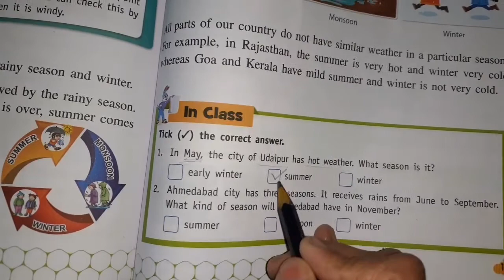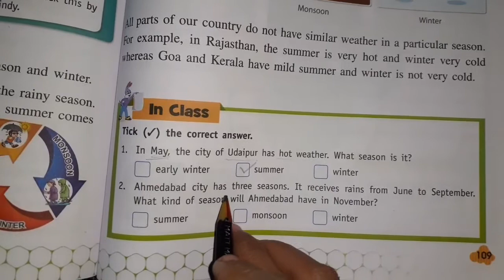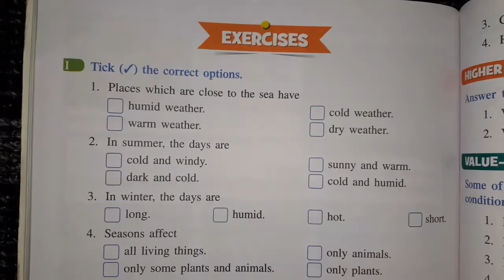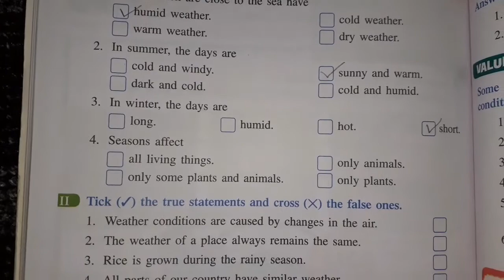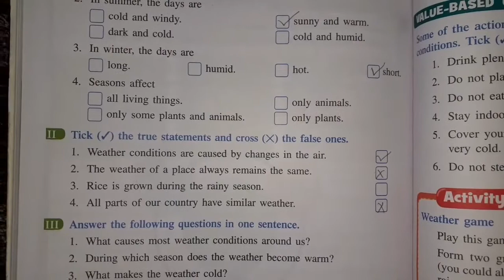Class 3..Chapter 11..Weather and Seasons 1. In class questions 2. MCQs 3. True or False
Class 3..Chapter 11..Weather and Seasons

1. In class questions
2. MCQs
3. True or False

Easy explanation in Hindi and English